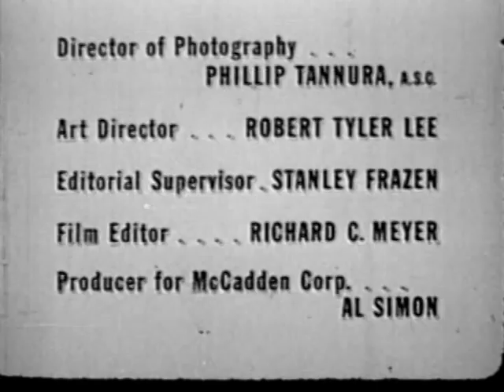Jack Benny 14 Four O'Clock in the Morning